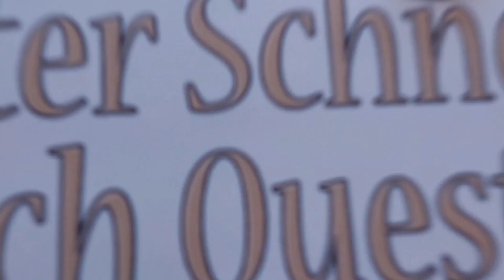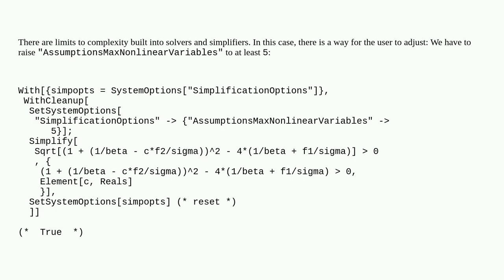Mathematica: Why can't Mathematica determine the sign of the square root of a positive expression?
Why can't Mathematica determine the sign of the square root of a positive expression?

A special thanks goes out to the community

  algebra simplifying-expressions